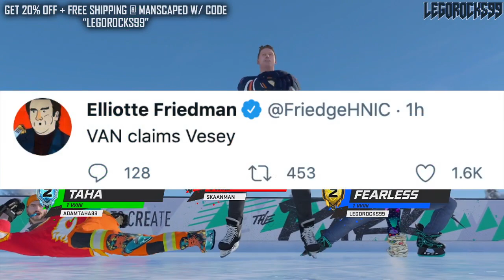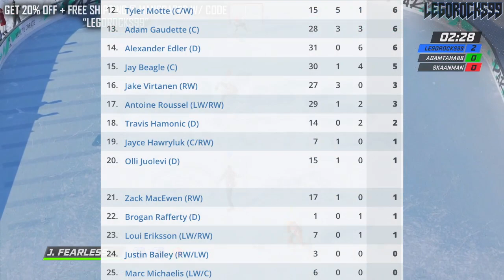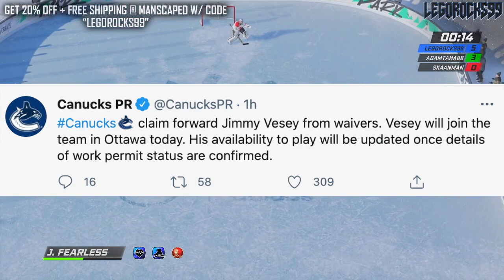JIMMY VESEY TO VANCOUVER CANUCKS (WAIVER CLAIMED FROM TORONTO MAPLE LEAFS) NHL NEWS & RUMOURS TODAY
The Vancouver Canucks have claimed forward Jimmy Vesey off of waivers from the Toronto Maple Leafs. This comes hours before the team's second game in a row against the Ottawa Senators, wherein Vesey will join the team with a currently unbeknownst ability to play.

Vesey, a former Hobey Baker winner, was formerly drafted by the Nashville Predators, and has played for the New York Rangers and Buffalo Sabres. This year he scored 7 points in 30 Toronto Maple Leafs games.

The 2020 NHL Draft 1st Round went as follows:

1st) New York Rangers, Alexis Lafrenière
2nd) Los Angeles Kings, Quinton Byfield
3rd) Ottawa Senators (from San Jose Sharks), Tim Stützle
4th) Detroit Red Wings, Lucas Raymond
5th) Ottawa Senators, Jake Sanderson
6th) Anaheim Ducks, Jamie Drysdale
7th) New Jersey Devils, Alexander Holtz
8th) Buffalo Sabres, Jack Quinn
9th) Minnesota Wild, Marco Rossi
10th) Winnipeg Jets, Cole Perfetti
11th) Nashville Predators, Yaroslav Askarov
12th) Florida Panthers, Anton Lundell
13th) Carolina Hurricanes (from Toronto Maple Leafs), Seth Jarvis
14th) Edmonton Oilers, Dylan Holloway
15th) Toronto Maple Leafs (from Pittsburgh Penguins), Rodion Amirov
16th) Montreal Canadiens, Kaiden Guhle
17th) Chicago Blackhawks, Lukas Reichel
18th) New Jersey Devils (from Arizona Coyotes), Dawson Mercer
19th) New York Rangers (from Calgary Flames), Braden Schneider
20th) New Jersey Devils (from Vancouver Canucks), Shakir Mukhamadullin
21st) Columbus Blue Jackets, Yegor Chinakov
22nd) Washington Capitals (from Carolina Hurricanes via New York Rangers and Calgary Flames), Hendrix Lapierre
23rd) Philadelphia Flyers, Tyson Foerster
24th) Calgary Flames (from Washington Capitals), Connor Zary
25th) Colorado Avalanche, Justin Barron
26th) St. Louis Blues, Jake Neighbours
27th) Anaheim Ducks (from Boston Bruins), Jacob Perreault
28th) Ottawa Senators (from New York Islanders), Ridly Greig
29th) Vegas Golden Knights, Brendan Brisson
30th) Dallas Stars, Mavrik Bourque
31st) San Jose Sharks (from Tampa Bay Lightning), Ozzy Wiesblatt